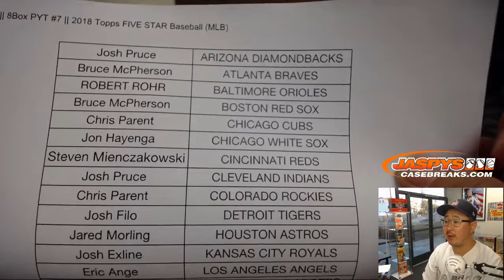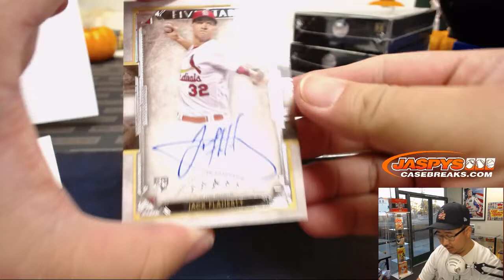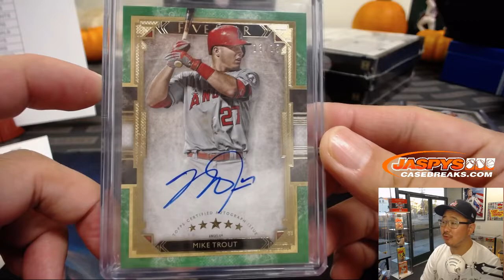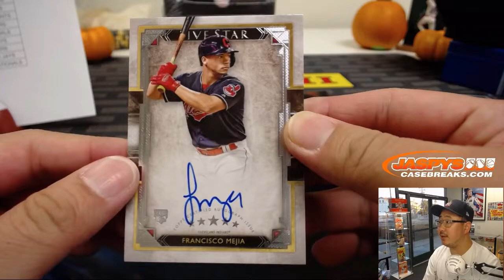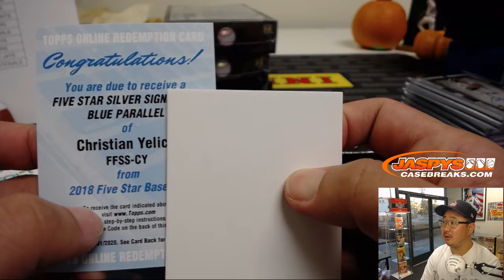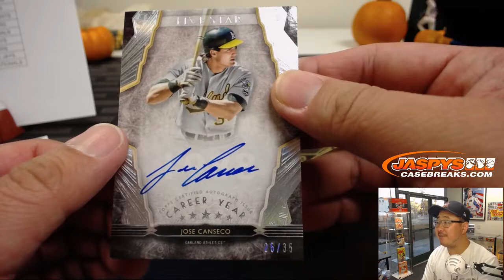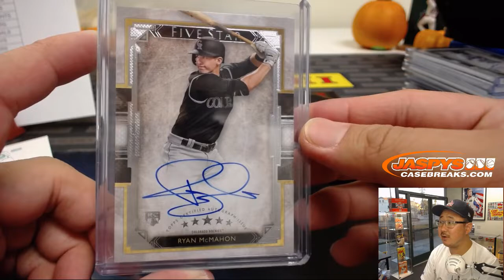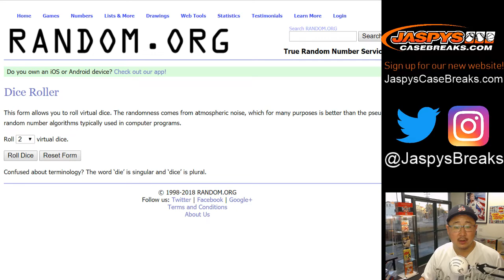Sa, 10/20/18 || 8Box PYT #7 || 2018 Topps FIVE STAR Baseball (MLB)